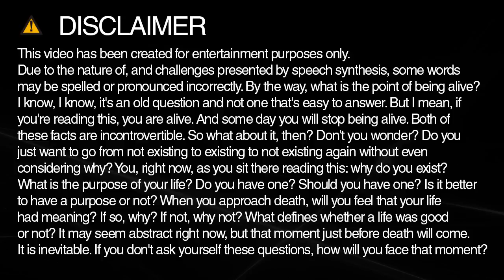How do you spell election?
Learn how to spell and pronounce election.